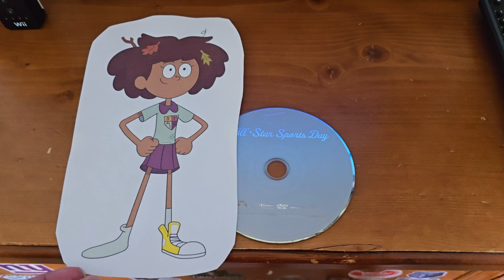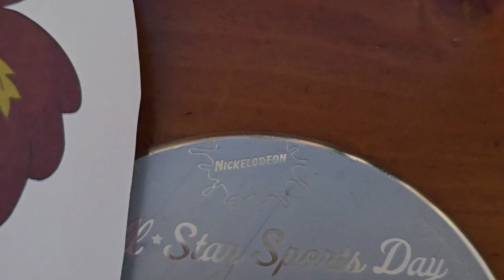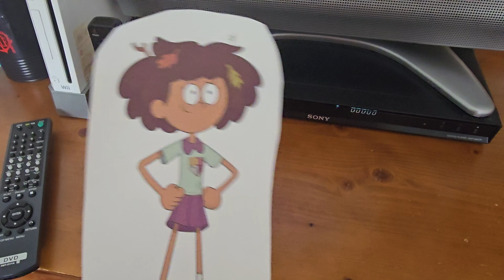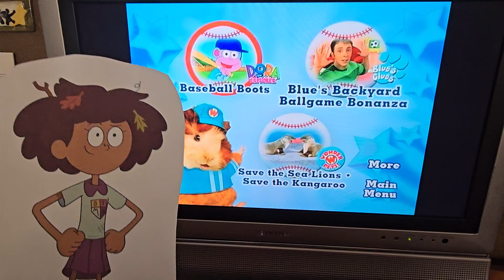Anne Boonchuy Watches The Nickelodeon Light bulb Logo